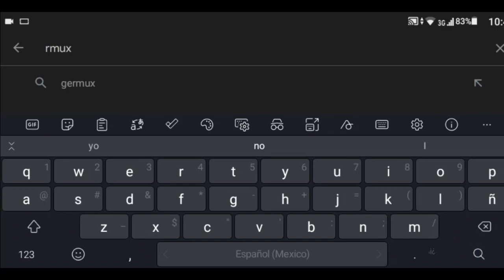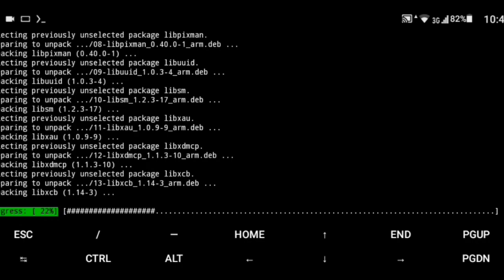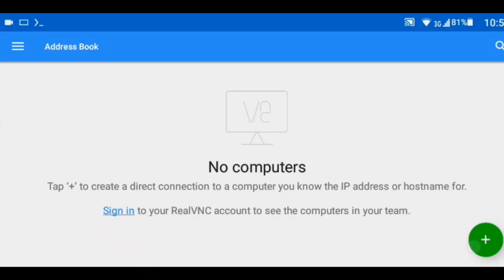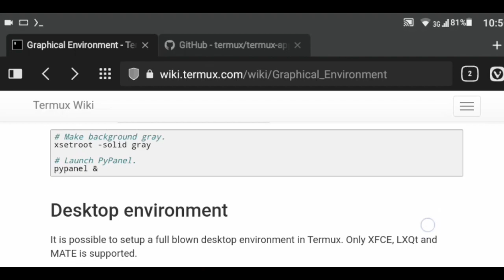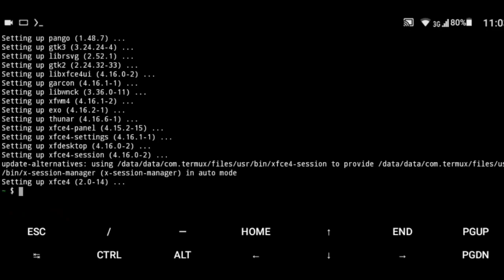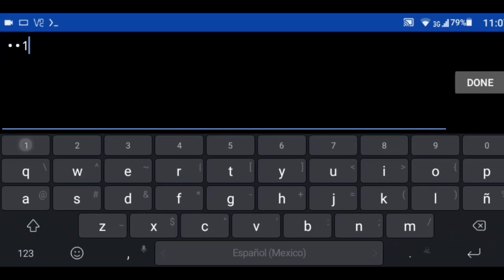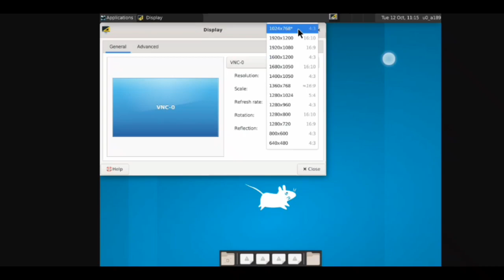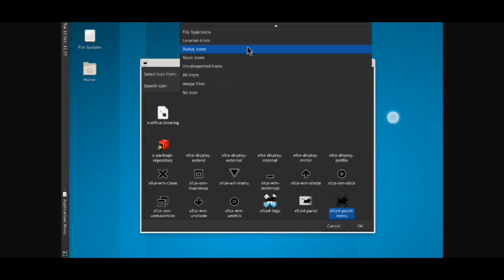Entorno de Escritorio en un celular? - Termux x11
Hola gente como estan? espero que esten bien, en este video se muestra la instalacion de Xfce en Termux.

00:00 Introducción
00:20 Instalación de apps necesarias
01:04 Instalación de paquetes en Termux
01:56 Configuración inicial
03:19 Instalar un entorno de escritorio (o gestor de ventanas)
06:10 Entorno ya iniciado
07:39 Nota sobre la instalación de paquetes
07:46 Ending